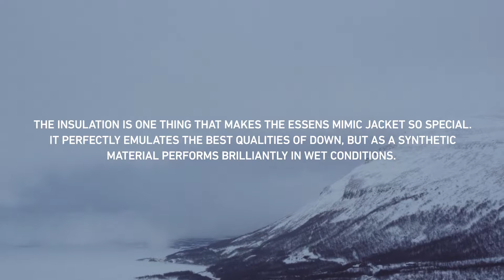Haglöfs - Essens Mimic Jacket